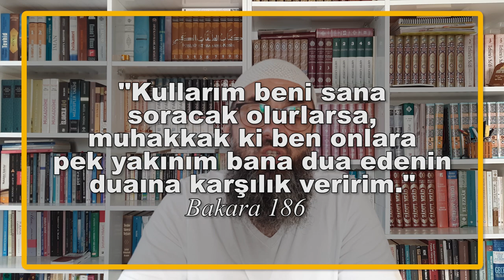ŞİDDETLE SAKINMANIZ GEREKEN HADİSLER.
İslam tarihinde Hicri kırklı yıllardan itibaren Hadis uydurma faaliyetleri başladı.
Bu faaliyetler genellikle bir kaç kesim tarafından bilinçli olarak yürütülürken bazı kesimler ise İslam'a faydası olması niyetiyle yapıyordu.

Uydurma hadis faaliyetleri daha çok Cemaat, Fırka, Mezhep ve Tarikatlarını meşrulaştırma amacıyla yürütülüyordu. Bunun yanında Faziletli Şahsiyetler, günler, aylar ve geceler hakkında da bir çok Uydurma hadis üretilmiştir.

Bu hadisler karşısında her müslümanın bilinçlenmesi ve şiddetle bu uydurma hadislerden sakınması gerekir. Zira Peygamber efendimize iftira mahiyeti taşıyan bu rivayetleri nakledenler büyük bir vebal altına düşebilirler.